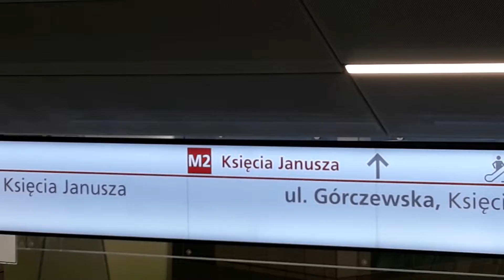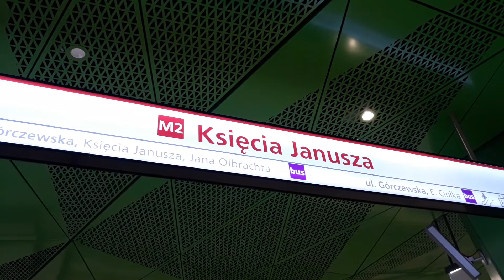Metro Warszawskie Stacja Księcia Janusza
Produkcja Komunikacyjny Kajtek